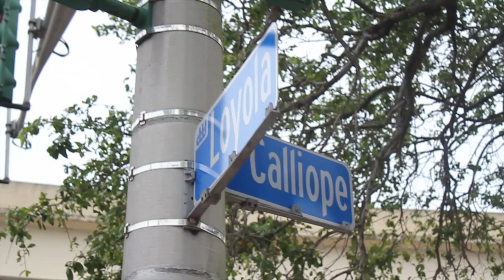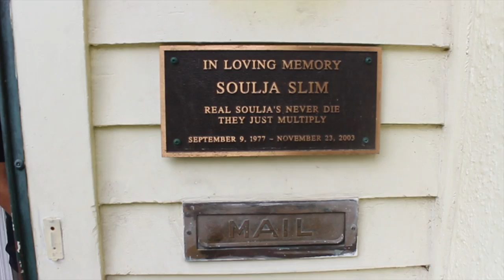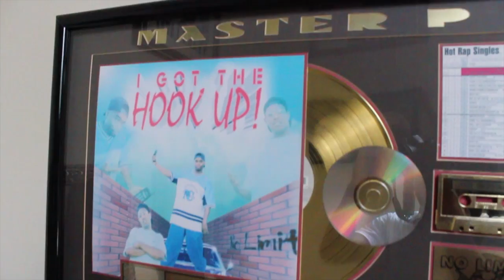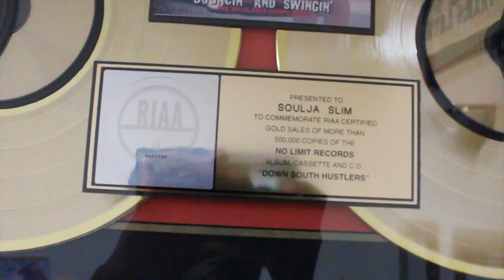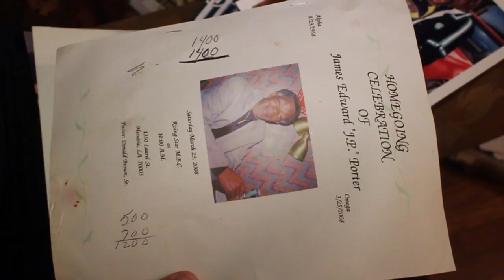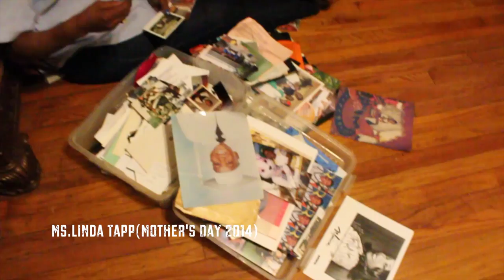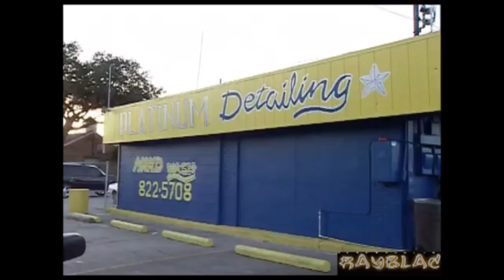Soulja4Lyfe DVD 1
@LilSouljaSlim Follow Soulja as he takes u through his city of New Orleans